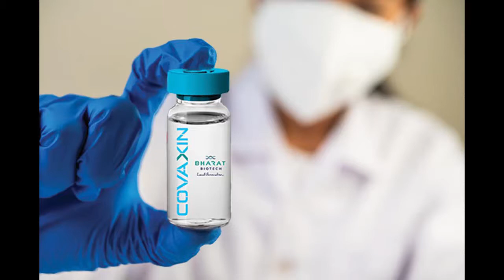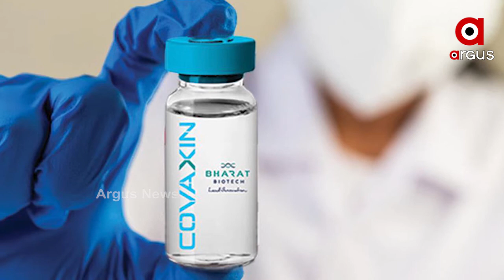'କୋଭାକ୍ସାଇନ୍' ର ଦ୍ବିତୀୟ ପର୍ଯ୍ୟାୟ ପରୀକ୍ଷା ସେପ୍ଟେମ୍ବରରୁ ଆରମ୍ଭ ହେବ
କରୋନା ଜୀବାଣୁ ରୋକିବା ପାଇଁ 'ଭାରତ ବାୟୋଟେକ୍' ଦ୍ୱାରା ପ୍ରସ୍ତୁତ ସ୍ୱଦେଶୀ 'କୋଭାକ୍ସାଇନ୍'ର ପରୀକ୍ଷଣର ଦ୍ୱିତୀୟ ପର୍ଯ୍ୟାୟକୁ drugs CONTROL BOARD ଅନୁମୋଦନ କରିଛନ୍ତି। ସୂଚନାନୁସାରେ, ଦ୍ୱିତୀୟ ପର୍ଯ୍ୟାୟରେ ପ୍ରବେଶ କରିବାକୁ ଟିକା ସମ୍ପୂର୍ଣ୍ଣ ପ୍ରସ୍ତୁତ। ଦ୍ୱିତୀୟ ପର୍ଯ୍ୟାୟରେ, ସୋମବାର, ସେପ୍ଟେମ୍ବର 7 ରୁ କୋଭାକ୍ସିନ୍ର ପରୀକ୍ଷା ଆରମ୍ଭ ହୋଇପାରିବ  |